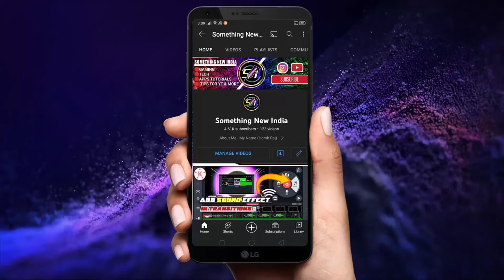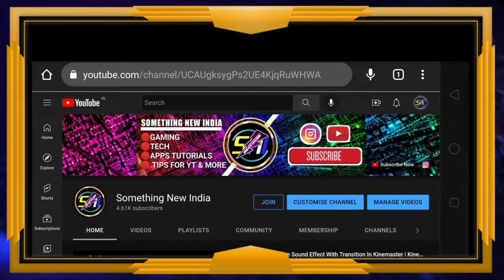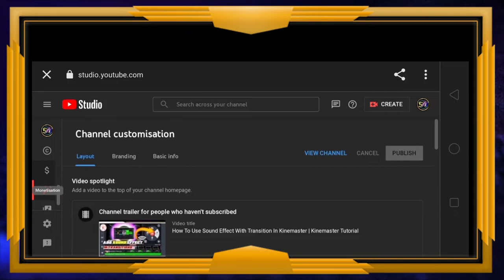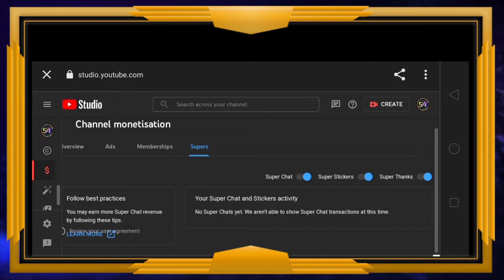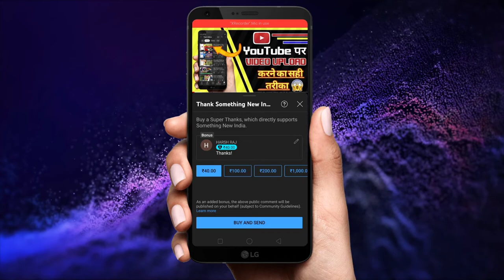How To Enable Super Thanks On YouTube | YouTube Super Thanks Button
Hii Guys, this is Harsh and You Are Watching Something New India YouTube Channel, So in this today's video I'll show you How to enable super thanks on YouTube, So watch this video till the end and if you Liked this video, then do Like👍, Share and⚡Subscribe⚡to the Channel 😊❤️.

🔻🔻➡️RECOMMEND YOU ▶️                          ▬▬▬▬▬▬▬▬▬▬▬▬▬

➡️About: SOMETHING NEW INDIA Is A YouTube Channel Where You Get Answers Of Your Doubts/ Questions About Tech/ Games/ Tips For YouTube In Your Own Language (HINDI) So Subscribe This Channel And Press The Bell Icon 🔔.

SomethingNewIndia

↘️CREDITS:
MAKE THUMBNAIL ➡️PIXEL.LAB]

     🎵MUSIC USED CREDIT↙️:
🎵↘️MUSIC USE IN BACKGROUND